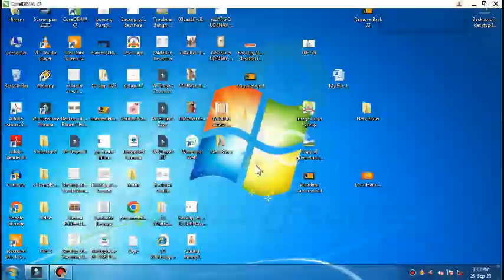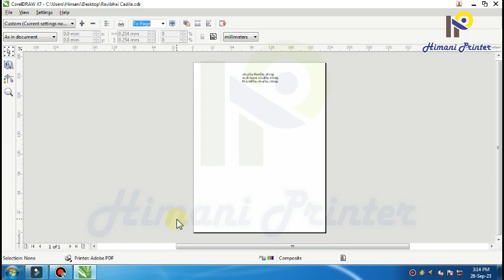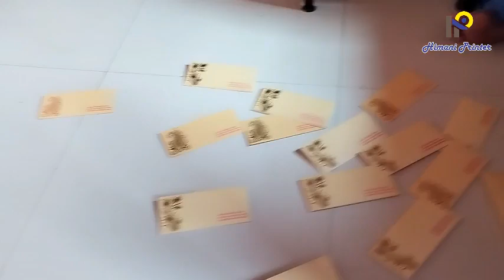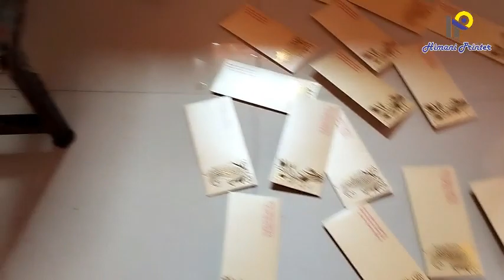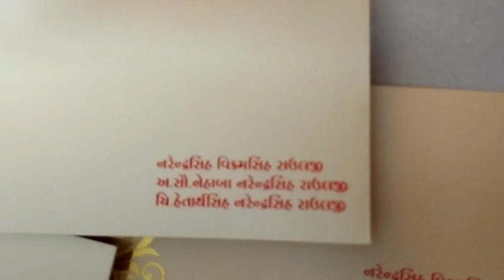Envelope Print screenprinting cover printing design with print